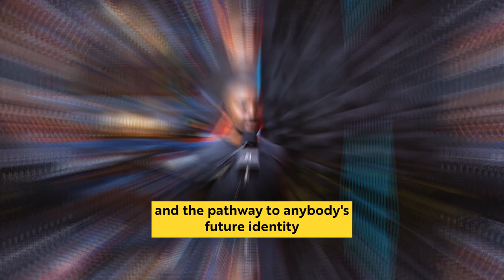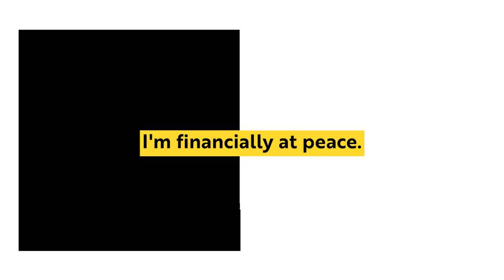Football Players Train Like WARRIORS To Make It In the NFL | What It Takes With Anthony Trucks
Anthony Trucks is a former NFL Athlete, American Ninja Warrior on NBC, international speaker, host of the Aww Shift podcast, author of the “Identity Shift” book, and the founder of Identity Shift coaching. He uses cutting-edge research in science and psychology to upgrade how you operate so you can elevate your life and business to reach your full potential. After being given away into foster care at 3 years old, being adopted into an all white family at 14, losing his NFL career to injury and more he learned how to shift at a very young age, and now his life mission is teaching others how to do the Dark Work to Make Shift Happen in their lives.

Key Takeaways:
1. They emphasize the importance of falling in love with the process of improvement rather than just seeking greatness.
2. They discuss the journey to achieving goals and the need for consistent actions, habits, and mindset.
3. They mention Michael Jordan's realization that he needed to be a leader and not just focus on personal success.
4. They believe that spending time with highly successful individuals would be overwhelming for most people
5. They emphasize the importance of taking action and not just feeling comfortable.
6. They mention Arnold Schwarzenegger's determination to succeed in America.
7. The speaker discusses the psychological and physiological limits of pushing oneself.

Chapters:
00:00:00 Embracing The Process: The Pathway To Greatness In Professional Football
00:02:53 The Complex View Of Admiration And Respect: A Reflection On A Man's Actions
00:05:41 null
00:08:25 The Importance Of Intense Practice In Football
00:12:45 Missed Opportunity: Lack Of Conditioning Cost Me A Shot At The Nfl
00:13:47 The Importance Of Discipline And Preparedness For Future Opportunities
00:16:17 Missed Opportunities And Lessons Learned
00:19:15 Finding Alignment And Fueling Personal Growth
00:22:01 Striving For Exceptionalism And The Joy Of Effort
00:26:40 The Importance Of Mindset In Achieving Maximum Effort
00:28:06 The Importance Of Perspective In Personal Achievement
00:31:39 Reflections On Identity And Humility Through Toilet Experiences
00:35:23 Surviving Dark Times: From Suicidal Thoughts To A Peaceful Remarriage
00:39:24 The Compounding Effect Of Success And Health
00:43:51 Embracing The Path To Personal Transformation
00:45:15 Shifting Focus: The Mark Dragger Show Embraces The Audio Platform
00:47:58 Psychological Challenges Faced By Athletes In Team Environments
00:49:12 Embracing The Process Of Improvement To Achieve Greatness
00:53:03 Why You May Not Want To Meet Your Heroes
00:55:08 The Power Of Beliefs: How They Shape Our Identity And Outcomes
00:59:43 A Transformation Through Challenge And Determination
01:02:16 Embracing The Power Of Small Actions
01:04:58 Embracing Authenticity And Avoiding Self-imposed Struggles
01:07:54 The Importance Of Overcoming Obesity For A Better Life
01:09:29 Embracing The Journey: Finding Self-love And Body Positivity
01:10:58 A Memorable Birthday Gift: Bringing Joy To A Spin Instructor's Class In Jamaica
01:16:21 Society's Obsession With Weakness And Its Impact On Happiness